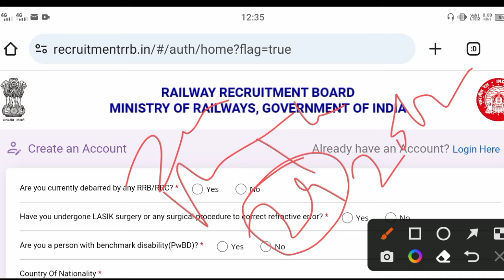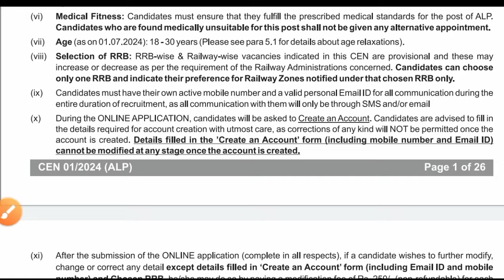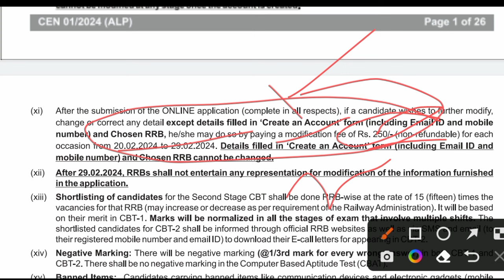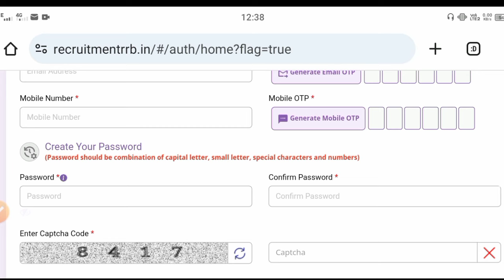alp ke form me correction kaise kare | alp 2024 form me correction kaise kare | alp form edit